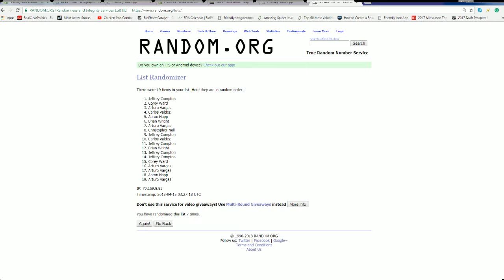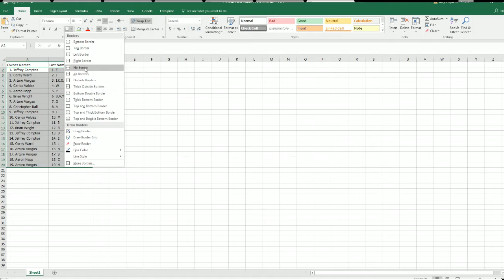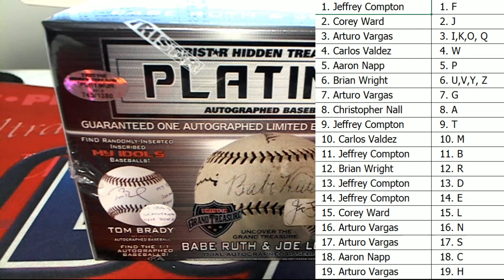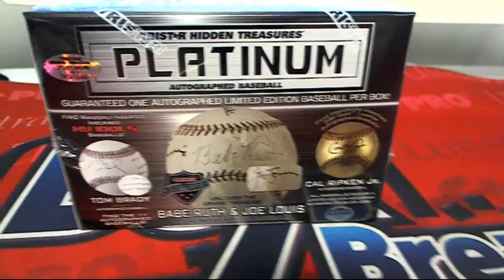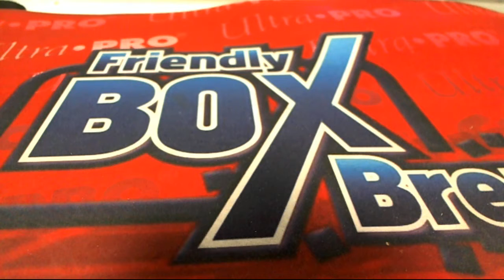2018 Tristar Autographed Baseball Platinum Edition Box ID 18PLATBALL167